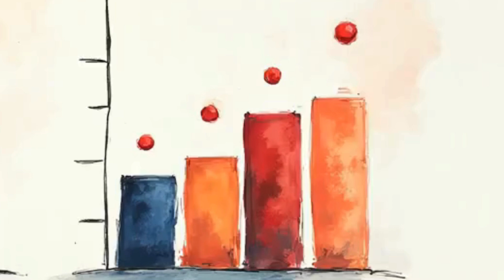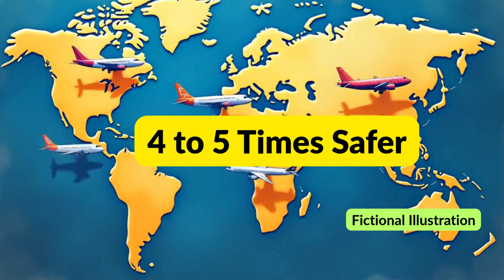✈️ Boeing Vs Airbus "Crash Data" | Are Boeing Planes Still Safe to Fly?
Boeing flies over 480,000 passengers daily. It carries dreams, aspirations, and family bondings. It has been a darling of the skies for nearly 75 years.
Yet, the last decade has been turbulent. A series of high-profile accidents has raised serious questions.
The 737 MAX is the most infamous aircraft in recent memory. Two major crashes—Lion Air Flight 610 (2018) and Ethiopian Airlines Flight 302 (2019)—claimed 346 lives. The root cause? A combination of MCAS software malfunction, faulty sensor data, and gaps in pilot training and communication. The entire MAX fleet was grounded worldwide for nearly two years.
Then came the Dreamliner. “It looked like Boeing was making a comeback.. But the recent Air India crash in Ahmedabad—the first fatal accident involving a 787—has rekindled global concern. Details are still emerging, but old memories have resurfaced. So, is Boeing really safe?
Let’s dig in—from statistics to perception.
So, what is Boeing’s safety record? And who do we compare it to?
The only real comparison is Airbus, Boeing’s closest and only large-enough competitor.
Let’s look at the crash rates of most widely used models today, as reported by AirSafe.com
The Airbus A320 family—including A318, A319, A320, and A321—has a fatal crash rate of 0.09 per 1 million departures, or 1 incident every 11 million flights.
The Boeing 737 Next Gen series—737-600, 700, 800, and 900—has an even better record: 0.07 per 1 million departures, or 1 incident every 14 million flights.
The 737 MAX, however, shows a rate of 3.08 per 1 million departures, or 1 incident every 320,000 flights. This is based on limited flight data and two early crashes, which heavily skew the average.
When you combine all 737 models, including the MAX, the overall rate becomes 0.24 per 1 million departures, or 1 incident every 4.3 million flights.
Not bad at all. —
Experts say Airbus looks better partly because its fleet is newer. Boeing, the grand old company, still has many older models flying. But that’s not the passenger’s concern, right? If you want to reduce your risk even more, choose newer, safer aircraft models and check the airline’s safety record—not just the plane maker..
And compared to other regional or lesser-known aircraft manufacturers—many of which have rates of 1 or more crashes per 1 million departures—Boeing and Airbus remain 4 to 5 times safer, statistically. –
What should Boeing prioritize?
One of the MAX crashes was linked to inadequate pilot training on new software. The MCAS system wasn’t clearly explained, and pilots weren’t fully prepared to override it.
There are also whistleblower concerns—from the likes of Sam Salehpour and the late John Barnett—alleging that cost-cutting and production pressure may have compromised safety protocols, especially in the 787 and 777 programs.
These are serious claims. Boeing has denied wrongdoing but acknowledged the need for improvement. Regulators like the FAA are actively investigating and have imposed stricter oversight.
So yes—pilots need better training, manuals must be clearer, and airlines must ensure experienced crews, especially in this era of increasingly automated systems.  —
So, is Boeing still safe to fly?
Yes. Statistically, Boeing aircraft remain among the safest in the world. But to restore the passenger trust, Boeing, airlines, and regulators must work together to make flying even safer.
Because when it comes to aviation, “almost safe” is not safe enough. –

The recent Boeing share price crash may be a knee-jerk reaction, considering Boeing's overall safety record—barring a couple of early incidents involving the 737 MAX. While those incidents were unfortunate, they may be a thing of the past if the company addresses the issues effectively. Reports of travelers canceling bookings on Boeing flights also appear to be driven more by panic than facts. We hope the company navigates through this period and regains the confidence of both shareholders and travelers.